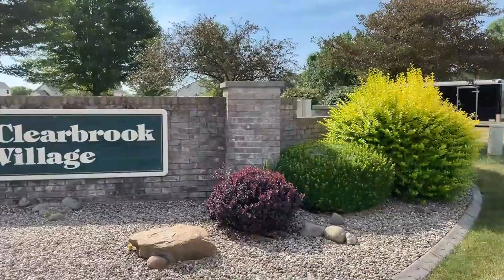Satisfying Entryway Transformation